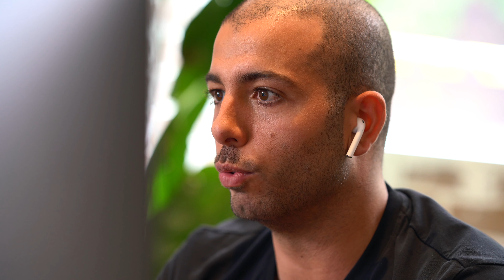Business Drives Change - Joel Brown and Sabri Suby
Joel Brown from Addicted2Success asks Sabri what keeps him fired up in business and what he's truly motivated by.

Value Drivers are characteristics of a business that either reduce the risk associated with owning the business or enhance the prospect that the business will grow significantly in the future. It is your job as the owner to create value within your business prior to a sale.

Hope you enjoyed this video. We’re dropping a video on YouTube every other day.